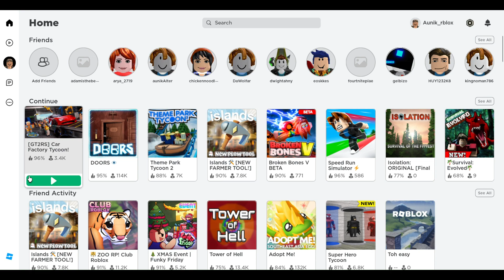Car bechke kamaye Lakhon Rupee | Tycoon Car Factory | Roblox | Part 2 | Game Hindi Mein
Aaj hum kamayenge lakhon rupee (doller) apni Car factory se cars bechke. Roblox me aaj hum banenge car dealers ke badshah.
kid friendly
family friendly